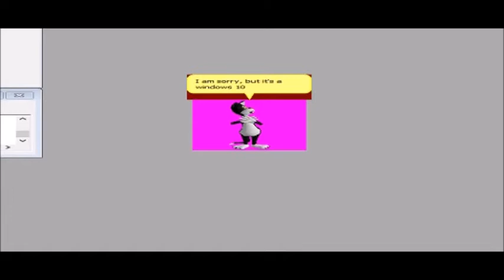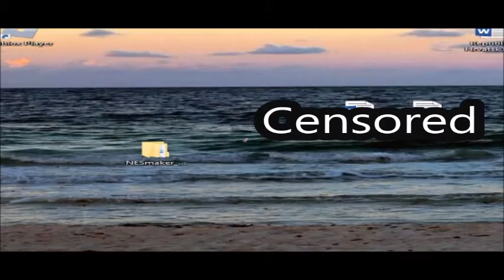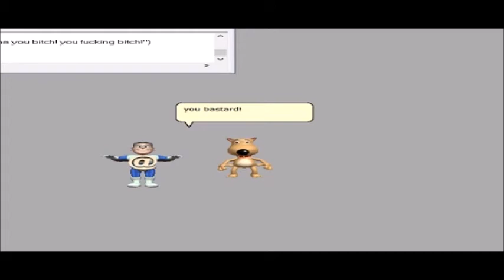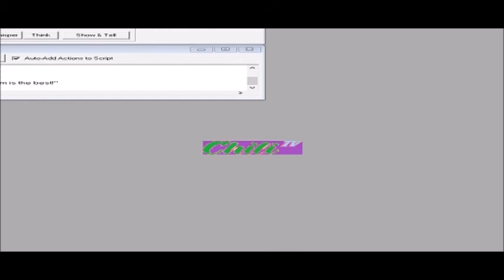MSAgent Funny skits EP5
Sorry for the bad quality.I edited the video with windows movie maker because the animotica had problems with the censore sticker I use.